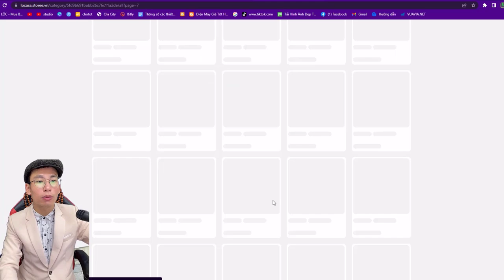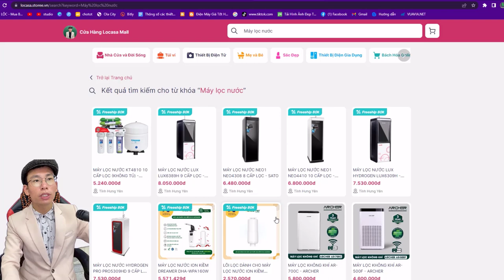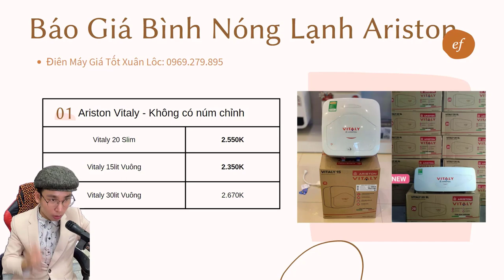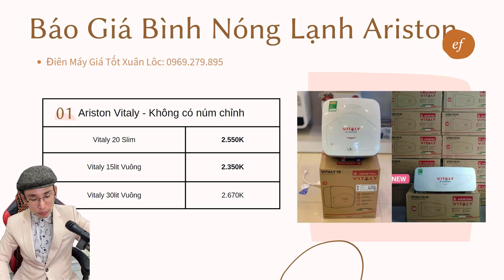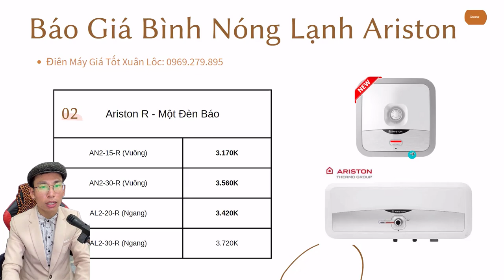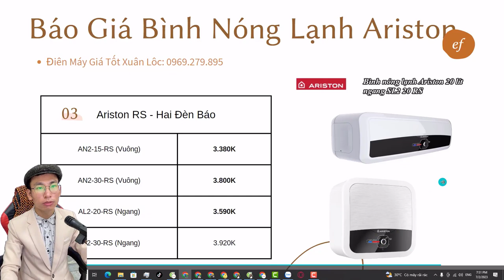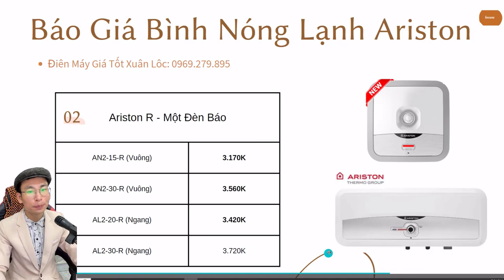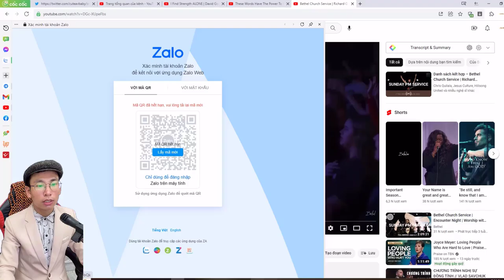Tổng Hợp Báo Giá Nét Nhất Bình Nóng Lạnh Rossi, Ariston, Điện Máy Xuân Lộc, Hải Phòng, Thủy Nguyên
Báo Giá Rẻ Nhất Bình Nóng Lạnh Rossi, Ariston, Điện Máy Xuân Lộc, Hải Phòng, Thủy Nguyên, bao gia binh nong lanh rossi, ariston, dien may xuan loc gia tot, hai phong, thuy nguyen

00:22 Giới Thiệu Điện Máy Locasa của Xuân Lộc
03:49 Báo Giá Bình Nóng Lạnh Rossi
08:28 Báo Giá Dịch Vụ Bình Nóng Lạnh tại Hải Phòng, Thủy Nguyên, Quán Toan
14:14 Báo Giá Bình Nóng Lạnh Ariston Vitaly
18:02 Báo Giá Bình Nóng Lạnh Ariston AN2, AL2, Ariston Một Đèn Báo
20:05 Báo Giá Bình Nóng Lạnh Aristion AN2, AL2, Ariston Hai Đèn Báo

💕 Kết Nối Để Không Bị Bỏ Lỡ Bất Cứ Ưu Đãi Nào Từ TT Lê Văn Lộc

💕 Tham gia hội viên kênh để được hưởng đặc quyền xem video ẩn

Khóa Học
1.
2. Khóa Học KIẾN TẠO CHÂN TÂM OFFLINE

💕 Kênh Youtube

Bách Hóa Locasa:

Ghé Thăm Các Trang Website

or
►Chủ Tài Khoản: Lê Văn Lộc
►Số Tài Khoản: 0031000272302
►Swift Code: BFTV VNVX
or
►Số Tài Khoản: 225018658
or
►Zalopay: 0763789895